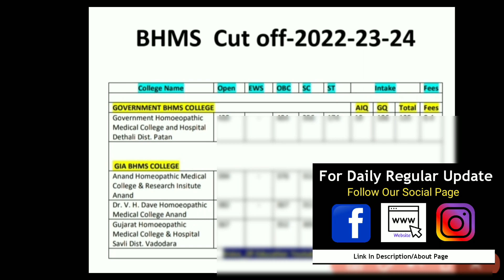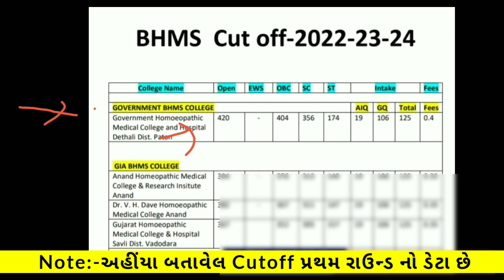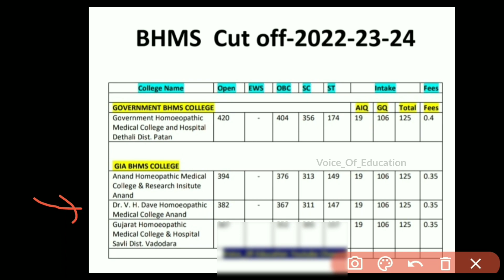BHMS Gujarat Cutoff 2023 | Bhms Admission 2023 Gujarat | Ayush Councelling 2023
BHMS Gujarat Cutoff 2023 | Bhms Admission 2023 Gujarat | Ayush Councelling 2023 | Gujarat New Medical College

Mbbs Cutoff 2023 Gujarat | Gmers Medical College Cutoff 2023 | Gujarat New Medical College